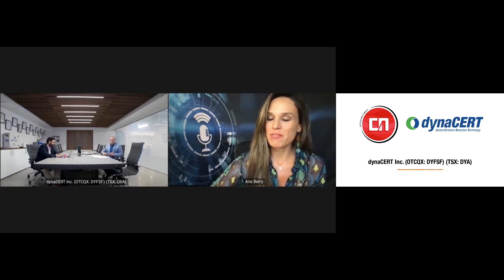dynaCERT Inc. (OTCQX: DYFSF (TSXV: DYA)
dynaCERT Inc. (OTCQX: DYFSF (TSXV: DYA) manufactures and distributes Carbon Emission Reduction Technology along with its proprietary HydraLytica™ Telematics, a means of monitoring fuel consumption and calculating GHG emissions savings designed for the tracking of possible future Carbon Credits for use with internal combustion engines.

Keynote speaker: James Payne President / CEO & Director